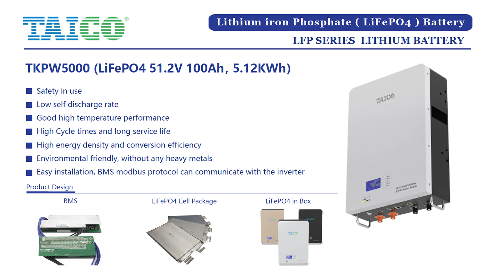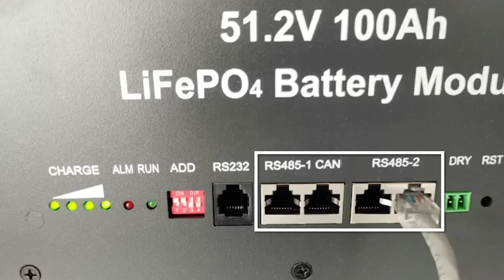Taico - TKPW 5000 Storage System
𝐃𝐞𝐬𝐜𝐫𝐢𝐩𝐭𝐢𝐨𝐧:
● Compact and thin modular design for easier installation
● Long design life of over 6000 life cycles
● Real-time monitoring with LCD display
● High durability with stainless steel protection frame

𝐊𝐞𝐲 𝐋𝐢𝐧𝐤𝐬:

Product profile for Taico - TKPW 5000 Storage System including product datasheet